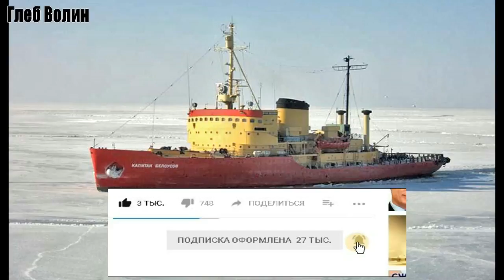Уникальный проект! Русские ледоколы будут работать на новом топливе